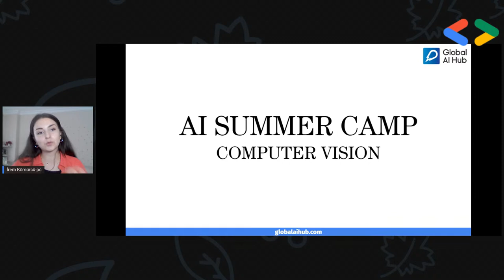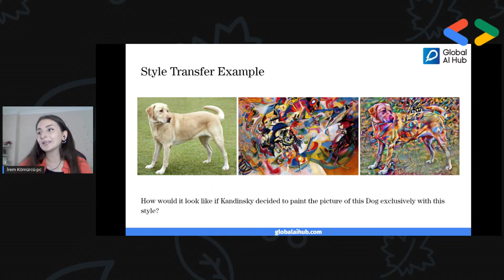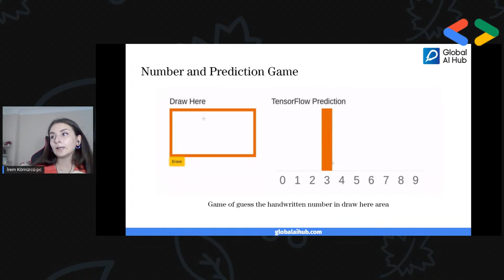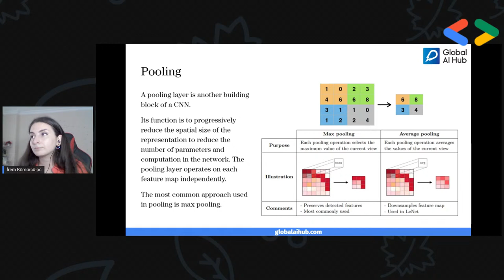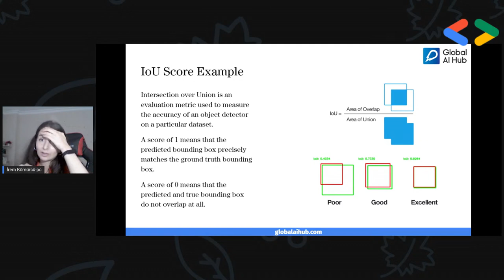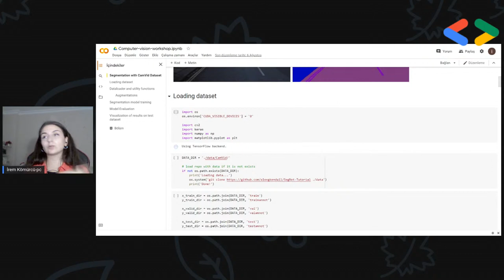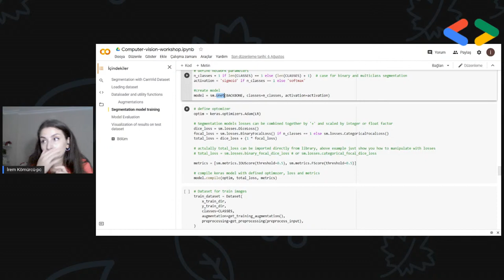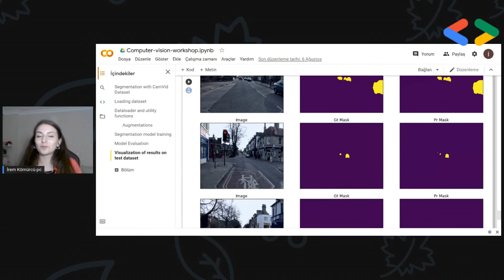AI Summer Camp | Computer Vision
Dördüncü konuşmacımız İrem Kömürcü! Computer Vision hakkındaki eğitimi ile bizlerle olacak. 🧡

Eğitim içeriği ise şu şekilde 👇
🟠 Pixel kavramı ve image kavramına bakış
🟠 Image preprocessing ve Image augmentation
🟠 Computer vision and popular areas
🟠 CNN algoritması ve computer vision
🟠 Object detection modelleri, kıyaslaması, datasetleri, örnek işlemler